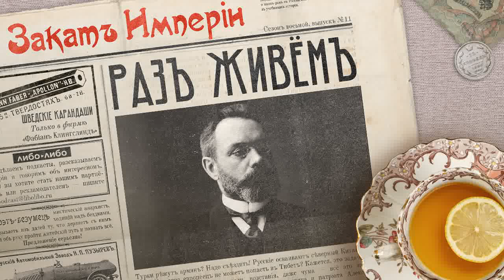Раз живём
🗺 Турки режут армян? Надо съездить! Русские осваивают северный Китай? Я в деле! Ни один европеец не может попасть в Тибет? Кажется, это задача как раз для меня. Аэропланы, дуэли, восстания, даже чума — всё это звучит максимально привлекательно для миллионера, холостяка и патриота Александра Гучкова

— Реклама —

0:00 С днём знаний!
1:20 Эврика: дноуглубительные работы
4:37 Александр Иванович Гучков
10:42 Восточная Турция
16:53 КВЖД
26:20 Тибет
31:03 Англо-бурская война
36:55 Восстание ихэтуаней
39:20 Македония
42:18 Русско-Японская война

Выпуск помогали готовить: Катерина Серебренникова — редактор, Ксюша Абросимова — фактчек, Виолетта Ремизова — перевод с английского, Олеся Бутенко — монтаж

Источники:

Козодой В.И., Александр Иванович Гучковъ и Великая русская революция
William Gleason, Alexander Guchkov and the end of the Russian Empire
Ершов Д.В., Хунхузы. Необъявленная война. Этнический бандитизм на Дальнем Востоке
Отчет Центрального комитета "Союза 17 октября" о его деятельности: с 1 сентября 1912 года по 1 октября 1913 года.
Англо-бурская война 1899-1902 годов глазами российских подданных, том 7
Дорошевич В.М., Премьер: Завтрашняя быль (Фантазия)
Дурасов В. Дуэльный кодекс
Русское Слово от 11 ноября 1907 года и от 1 мая 1912 года
Новое Время от 4 августа 1910 года
San Francisco Chronicle №90 от 13 октября 1899 года